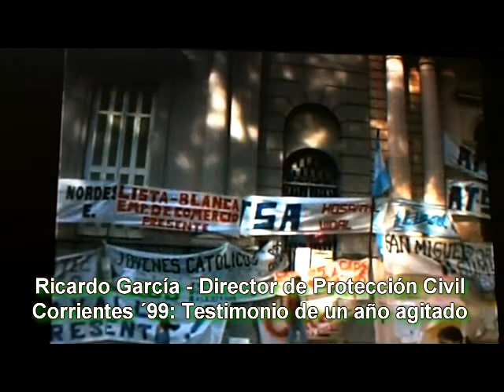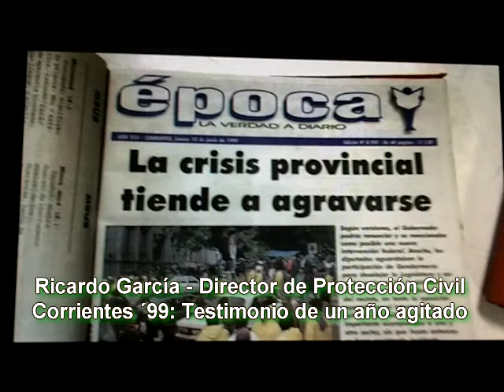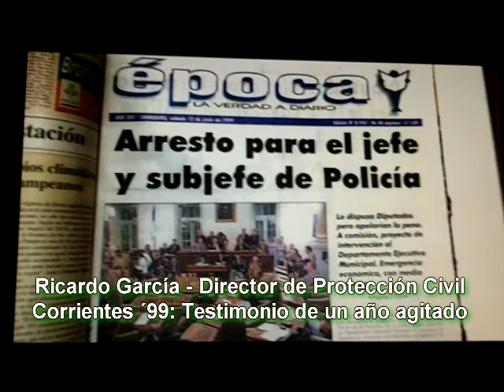De periodista durante la crisis del 99' a funcionario municipal (1ª parte)